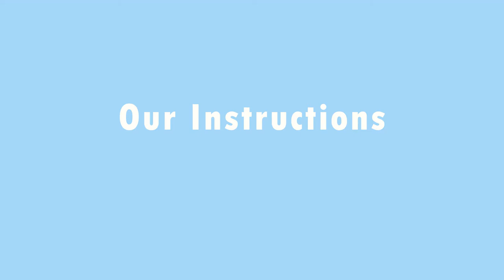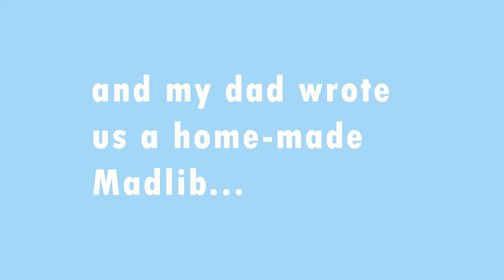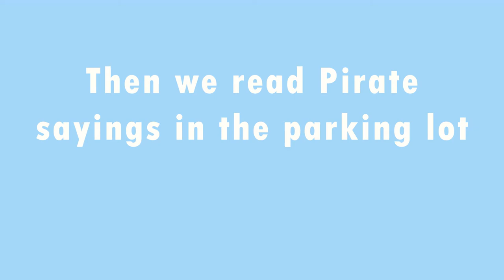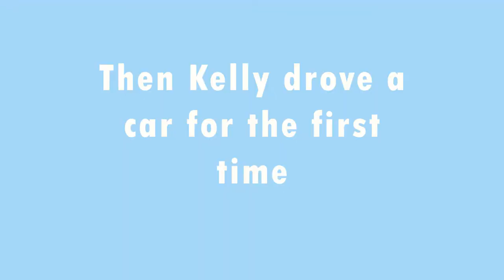Our Wild Holiday Scavenger Hunt Planned by my Dad (Vlog)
Happy New Year! 2022 yeah!!! :) Thanks for everything this year friends. Do not. I repeat do not smoke hallucinogenics

Age: 21
Year in School: Rising Junior at The College of Charleston
Major: Arts Management & Creative Writing
Where I'm From: Washington, D.C.

katie blake,wild holiday scavenger hunt,scavenger hunt,vlog,scavenger hunt vlog